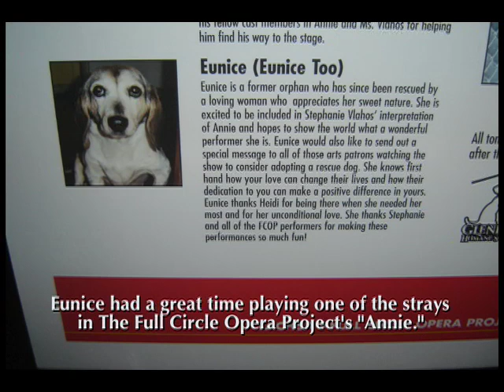Eunice the Rescued Beagle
Eunice the rescued beagle, song Feeling of Home.  Filmed and edited by Tom Bishel.

Feeling of Home written and performed by Tom Bishel, featuring Duff, Stuart Pearson, Tommy Rickard and Rick Barrio.